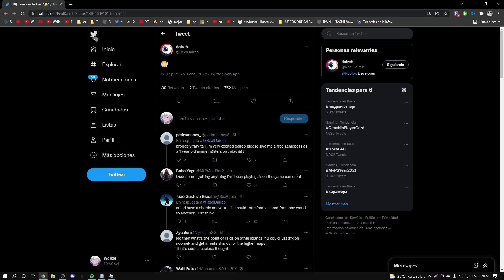¿ LA ACTUALIZACIÓN SERA DE FAIRY TAIL ? ANIME FIGHTERS SIMULATOR